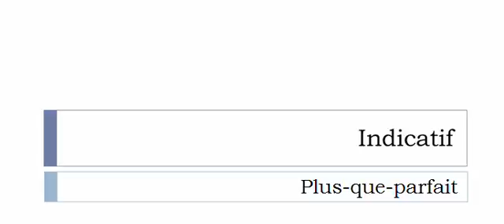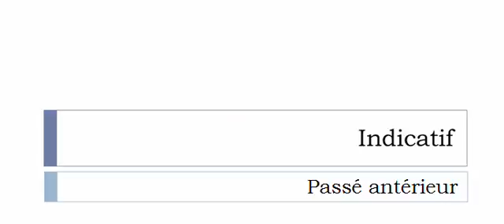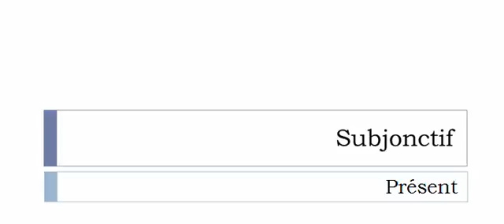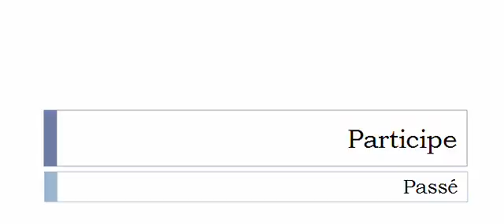Изучение французского языка = Спряжение глаголов = Sustenter